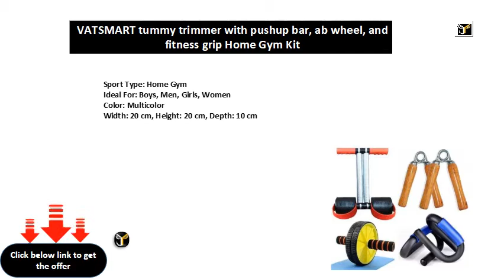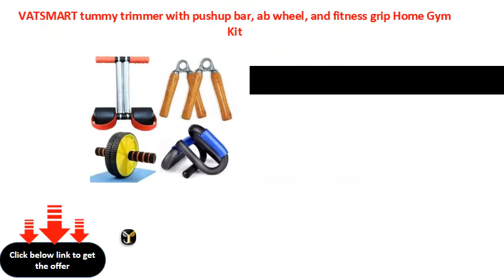VATSMART tummy trimmer with pushup bar, ab wheel, and fitness grip Home Gym Kit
Sport Type: Home Gym
Ideal For: Boys, Men, Girls, Women
Color: Multicolor